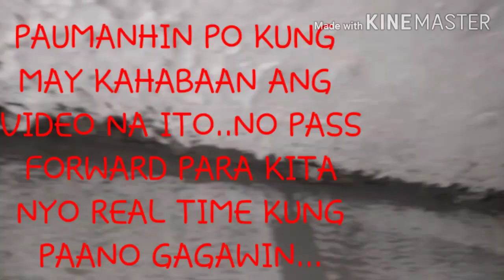WALANG PALITADA KAYA BA PANTAYIN NG SKIMCOAT?...How to skimcoat a rough concrete slab..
THIS IS TO SHOW HOW TO APPLY SKIMCOAT ON A ROUGH CEMENT SLAB..